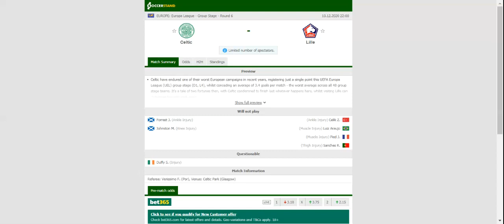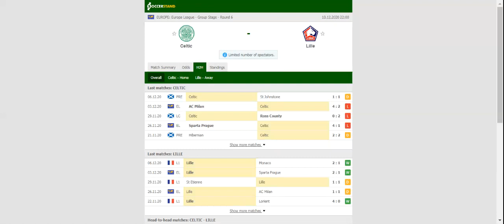CELTIC VS LILLE PREDICTION & BETTING TIPS - 10/12/2020